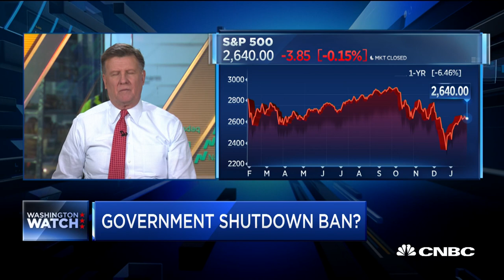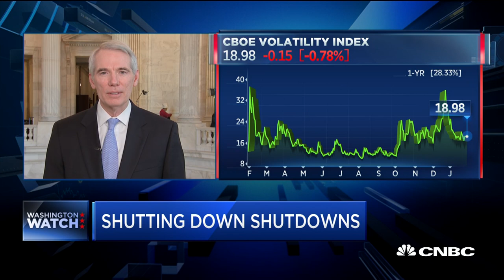Watch CNBC's full interview with Sen. Rob Portman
Sen. Rob Portman (R-OH) joins "Squawk Box" to discuss the latest on the on-going negotiations to keep the government open past the temporary extension.